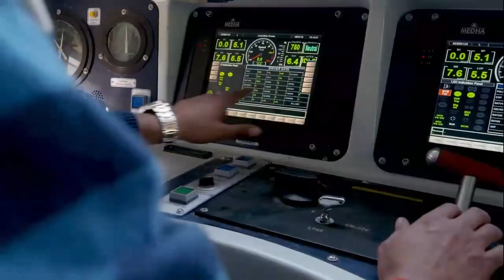Sonar Bangla Electrified:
Boosting Aatma Nirbhaar Bharat, Indian Railways is thriving towards faster and hassle free train operations & enabling Railways to transform from diesel to electric traction to transport freight and passengers with greater ease.